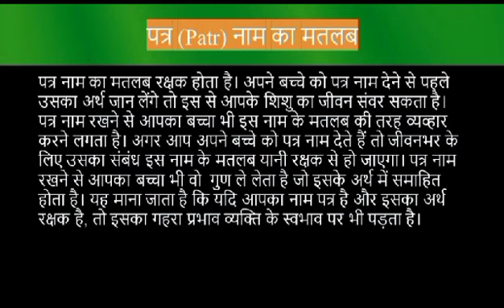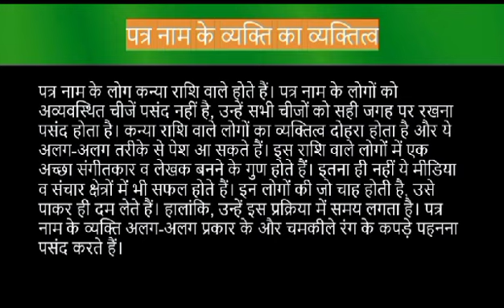Patr name meaning in hindi | patr naam ka matlab kya hota hai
Patr naam ka matlab
Patr meaning in hindi
Patr naam mane k